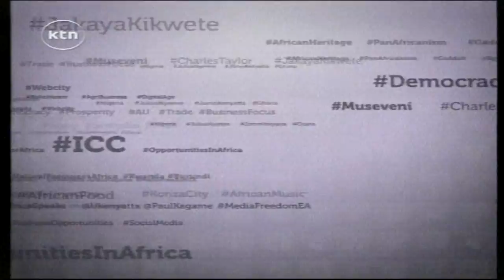Africa Speaks Webcity: 29th November 2014 - Ugandan Nanny charged with torture